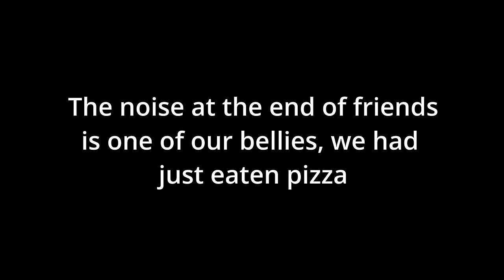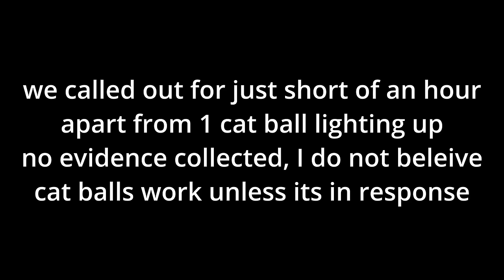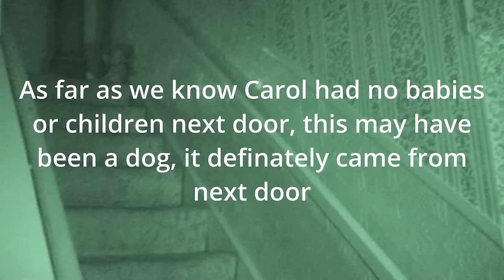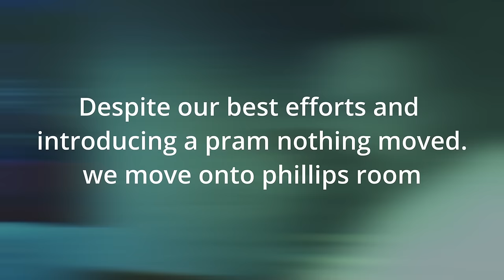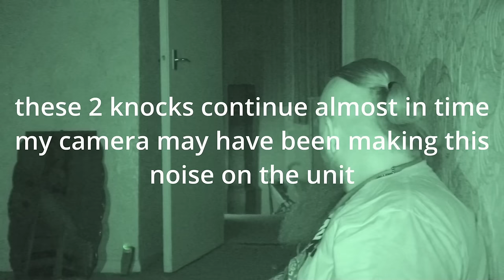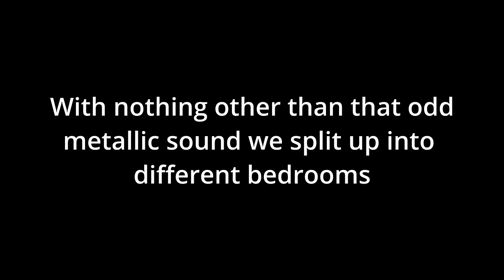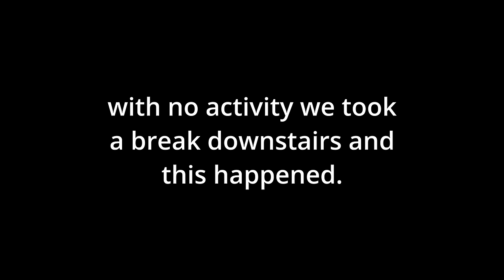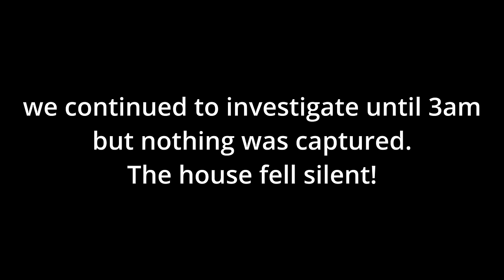30 East Drive. The Black Monk of Pontefract. Real Paranormal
It's been a dream of mine to visit the place of horror stories we were told if children.
To not only visit 30 East Drive but to investigate there and spend the night there.
Join me and the amazing guys from @connecting2afterlife41 as we try to find evidence of the Black Monk of Pontefract or the other entities known to haunt the legendary 30 East Drive